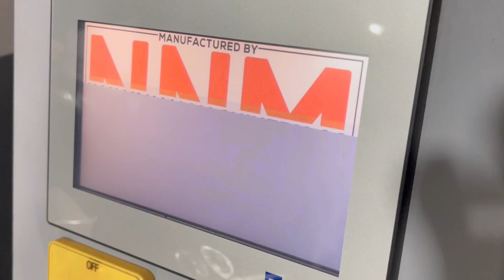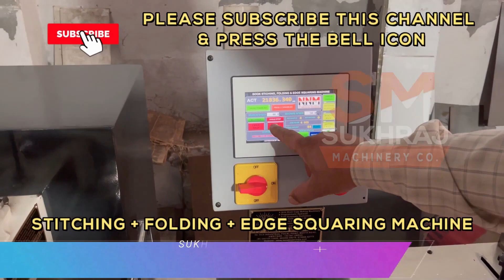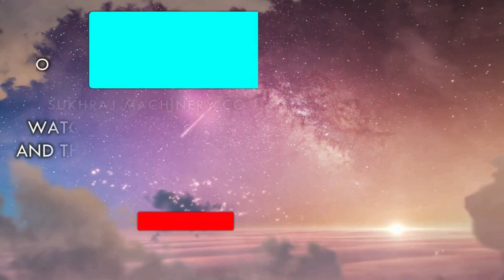Fully Automatic 3 IN 1 Notebook Making Machine लगाए | कम पूँजी में शुरू करे Notebook Making Business